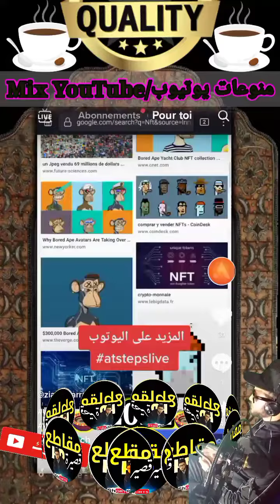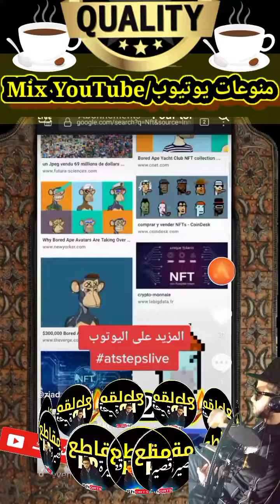nft إنشاء إنفتي بهاتفك 0$nftgame 🤑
🔴قناة منوعات اليوتيوب:
ــــــــــــــــــــــــــــــــــــ

و فعّل زر التنبيهات (🔔) ليصلك جديد الفيديوهات  😍

ذات صلـــــــــــــه
ــــــــــــــــــــــــــــــ
كلمات مفتاحية 🗝
المحتوى المغربي
اليوتيوب
تعليم التداول
ربح البتكوين
العملات​​ الرقمية
عملة البيتكوين
منوعات يوتيوب
/Mix YouTube
منوعات
يوتيوب
Mix
الربح من الانترنت عن طريق انستقرام
الربح من الانترنت
التدوين
جوجل أدسنس
العمل الحر
التسويق بالعمولة
استثمار الأموال
تطبيقات الجوال
التجارة الإلكترونية

منوعات يوتيوب
Mix YouTube
منوعات
يوتيوب
Mix
الربح من الانترنت
التدوين
جوجل أدسنس
العمل الحر
التسويق بالعمولة
التجارة الإلكترونية
أمازون
مشروع أونلاين
طرق الربح
اخباريه
ثقافيه
اجتماعيه
رياضيه
جديد
العالم
قناة منوعات اليوتيوب
جميع
الحقوق
محفوظة
©️ 2022
⚠️Mix YouTube⚠️
🔴قناة منوعات اليوتيوب
كلمات مفتاحية 🗝
جديد الفيديوهات
منوعات فيديو
فيديو جديد
جديد التيك توك
تيك توك 2022
منوعات يوتيوب
ستوري حزين
حالات واتساب
المغرب
الفيسبوك
تجارة الفوركس
اليوتيوب
اختصار الروابط
موقع أمازون
مشروع أونلاين
طرق الربح
اخباريه
ثقافيه
اجتماعيه
رياضيه
جديد
العالم
🔴قناة منوعات اليوتيوب

                                               ⚠️Mix YouTube⚠️